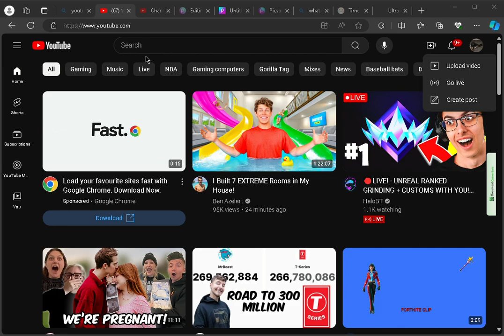this video is 3 seconds long....